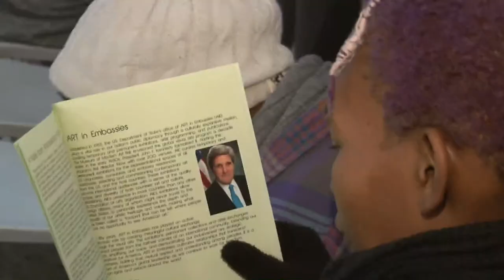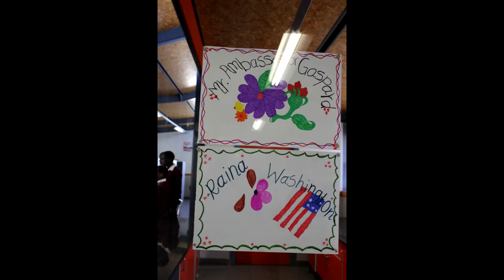Art in Embassies - Gauteng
The 'Art in Embassies' project allows ambassadors to choose iconic American Art Works to be displayed in diplomatic residences.

As part of the program, our Ambassador Gaspard held public discussions in Cape Town and in Johannesburg with visiting American and South African artists.